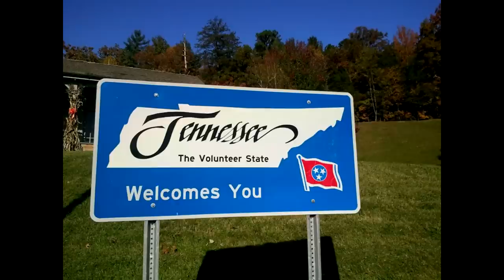Young Dolph - South Memphis Kingpin (Full Mixtape) 2013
Young Dolph going hard on the mixtape South Memphis Kingpin

Track (1) South Memphis 0:00 - 3:59
Track (2) At Tha House 4:00 - 7:45
Track (3) I Dont Give A Fuck 7:46 - 12:35
Track (4) Hypnotized 12:36 - 15:58
Track (5) Reality Talk 15:59 - 17:04
Track (6) Stressin 17:05 - 19:57
Track (7) Scared Of Me 19:58 - 23:35
Track (8) So Good 23:36 - 27:02
Track (9) Get Blowed 27:03 - 29:53
Track (10) What You Been Doin 29:54 - 34:03
Track (11) Ride Or Die 34:04 - 38:36
Track (12) Same Shit Feat.Jay Fizzle 38:37 - 42:55
Track (13) Dope Boy 42:56 - 46:25
Track (14) Rich Nigga Feat.Tim Gates 46:26 - 49:53
Track (15) Outro 49:54 - End